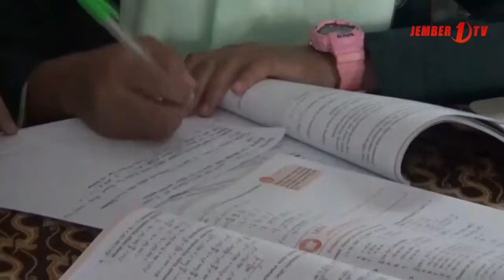Siswa Nuris Peraih Medali Emas Lomba Matematika